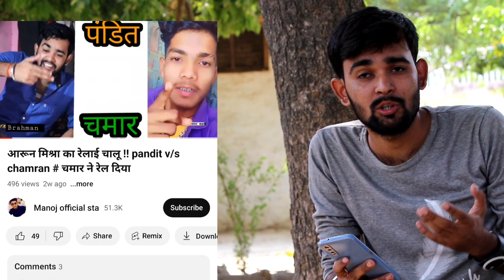Roast 😡 pandit vs chamar || हमार सार हवे का ते || Address batau apan | panditan roast video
Roast 😡 pandit vs chamar || हमार सार हवे का ते || Address batau apan || panditan roast video/virel

हम वीडियो जातिवाद डालते हैं किसी के भी सॉन्ग का
बस हमारा एक ही लक्ष्य है की हमारे सभी ब्राह्मण भाई एक हो और एक बन के रहें
और हमारा कोई उद्देश्य नहीं है

और हा हम ब्राह्मण कुल के सभी जितने भी बिरादरी है
सब भाई है दोस्त नही

edit. Arun Mishra deoria
poster. Rajat Dubey

ARUN MISHRA DEORIA
PRITAM PREMI
RAJAT DUBEY

VIREL BHOJPURI SONG
NEW BHOJPURI SONG
PANDIT JI DEORIA
PANDIT JI SONG
SING PANDIT JI
PANDITANOFFICIAL

और अगर किसी को हमारे इस विडियो से दिक्कत होती है तो हमे डायरेक्ट कॉल कर सकते हैं CALL ARUN MISHRA

वीडियो एडिट करने में मेहनत लगता है आप लोग वीडियो पूरा देखें

मैं ज्यादा मिनट का वीडियो नही डालता ताकि आप लोगो को बोरिंग न लगे वीडियो देखने में
 तो प्लीज आप लोग वीडियो पूरा देखें और कॉमेंट किए बिना न जाए प्लीज

चैनल को सपोर्ट करें